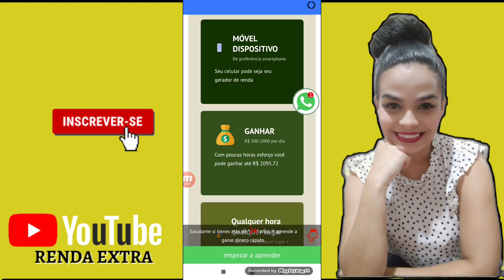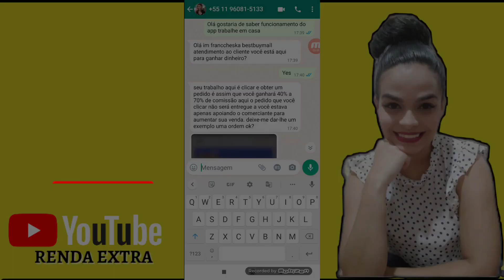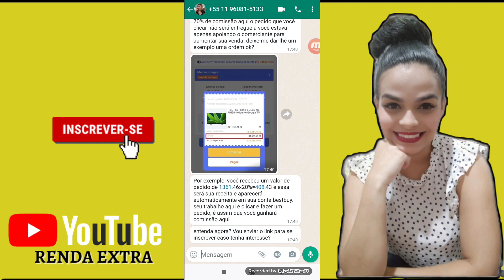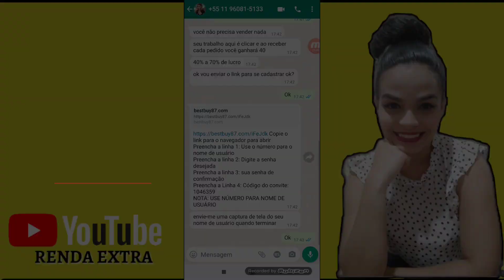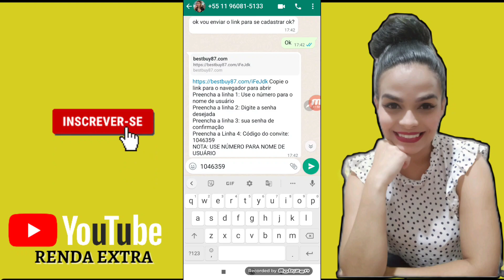HOME OFFICE? APP TRABALHANDO PARA CIMA LINK: Bestbuy87, MAIS UMA PIRÂMIDE? VEM CONFERIR